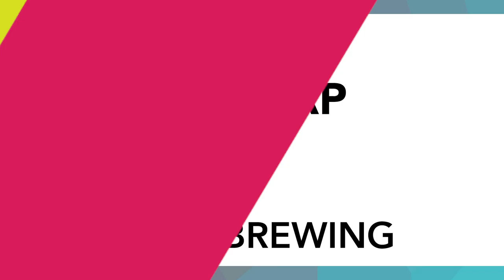SOM ARTS December Events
Events in and around Somerville in December include more holiday markets than you can throw a candy cane at!